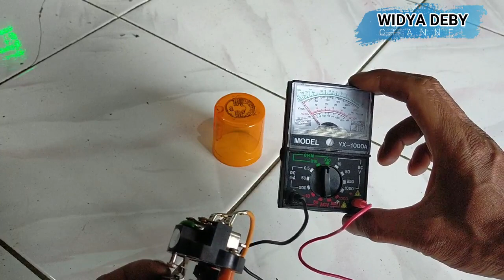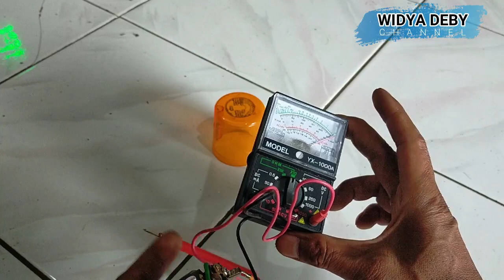Cara Memperbaiki Otomatis Pompa Air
Cara mengatasi otomatis pompa air atau mungkin juga terdapat pada mesin pom mini digital ketika air atau minyak tidak anik keluar.